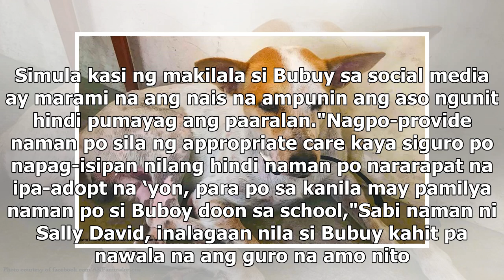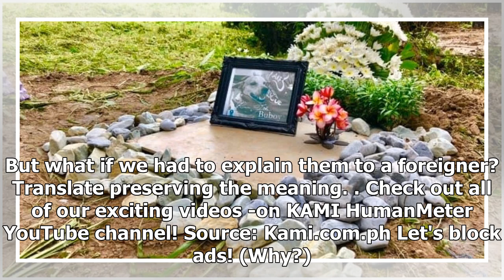Viral dog na si Bubuy, inilibing na sa isang animal cemetery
-Inihatid na sa kanyang huling hantungan ang viral dog at tinaguriang "loyal askal" na si Bubuy-Inil...